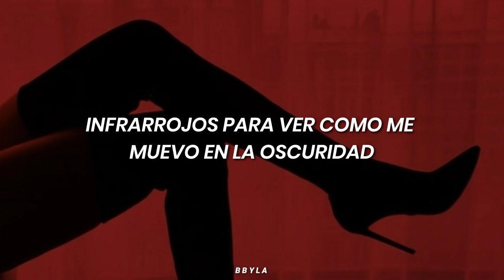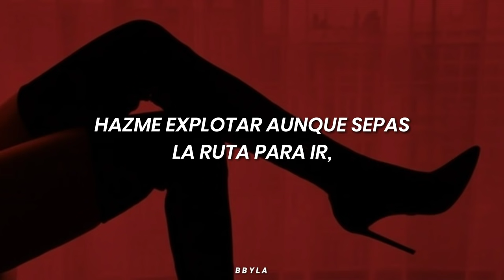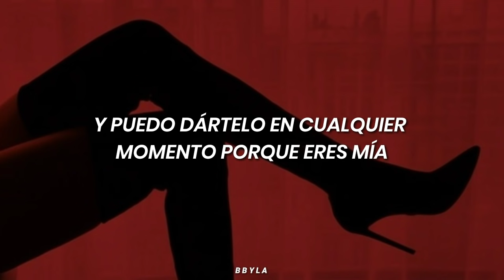Sexbomb - Tom Jones (Traducida al español)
darle like, comentar y compartir con
         mas personas ✨

        Si quieres que traduzca alguna canción
        puedes ponerla en los comentarios.

⸙┆Si tengo algún error no dudes en decírmelo!♡